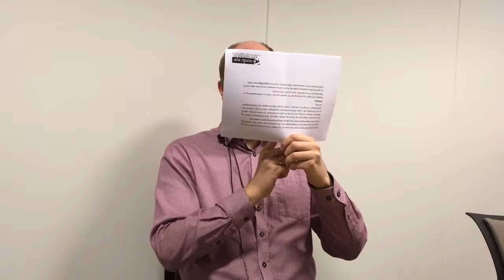Et nytt syn på omgivelsene med OrCam MyEye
Se Yngve Stiansen fra hverdagsteknologi for synshemmede, sitt første møte med OrCam MyEye.

Den mest avanserte, bærbare, teknologiske hjelpemiddel for blinde og synshemmede, som leser tekst, gjenkjenner ansikter, identifiserer produkter og mer.